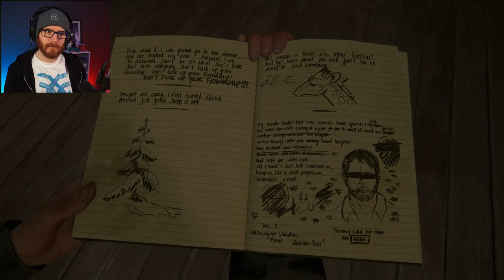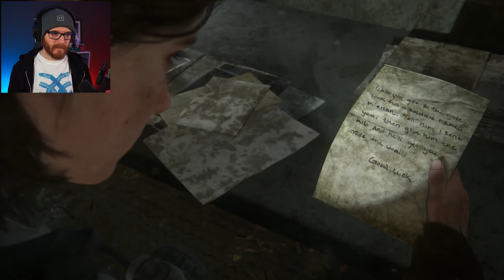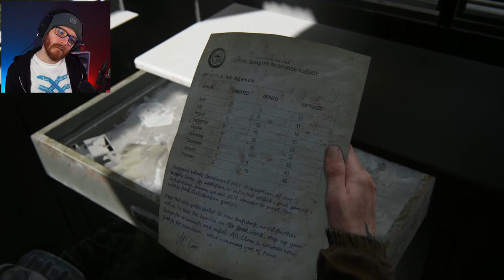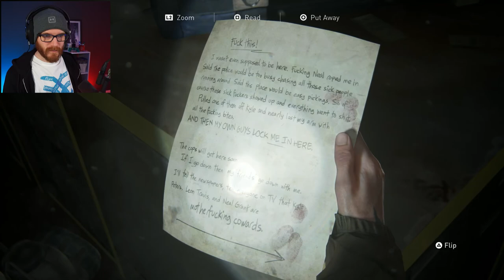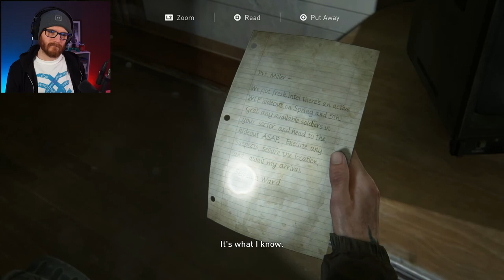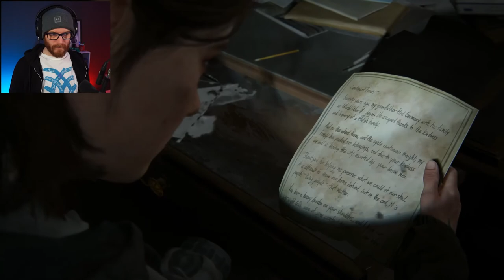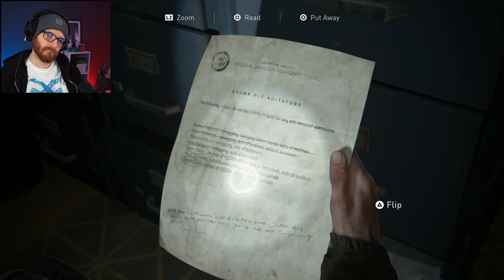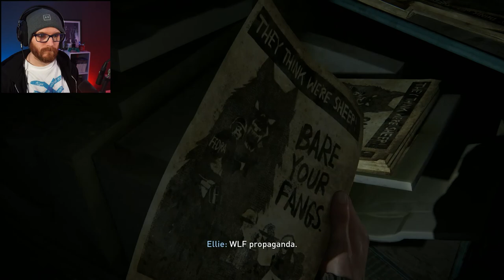SEATTLE - The Last of Us 2 [Part 2]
Hello, and welcome back to the epic Last of Us Part 2. We pick up the story with Abby (hate her) and she is caught in a snowstorm as the Jackson Prologue comes to a shocking and brutal conclusion.

Equipment;

PC Specs (for those that are interested):
- CPU: AMD Ryzen 7 3800X (8 Core)
- GPU: AMD Radeon RX 6700XT (12GB)
- RAM: Corsair Vengeance RGB Pro (32GB - 2x16GB)